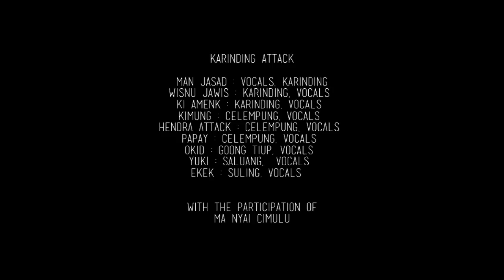KARINDING ATTACK • live on Gunung Karimbi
mix by Karinding Attack
produced by Vincent Moon & Aniza Santo
with the help of Viki Rascal, Captain Jack, Ghera Nugraha

shot on Gunung Karimbi
West Java
january 2012

Karinding Attack:
Man Jasad : Vocals, Karinding
Wisnu Jawis : Karinding, vocals
Ki Amenk : Karinding, vocals
Kimung : celempung, vocals
Hendra Attack : celempung, vocals
Papay : celempung, vocals
Okid : goong tiup, vocals
Yuki : saluang,  vocals
Ekek : suling, vocals

Ma Nyai Cimulu